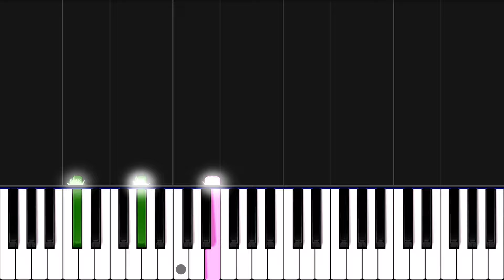Victor’s Piano Solo - Tim Burton’s Corpse Bride | EASY Piano Tutorial